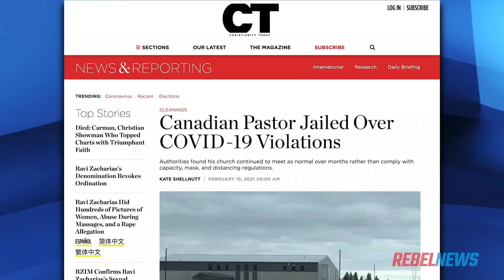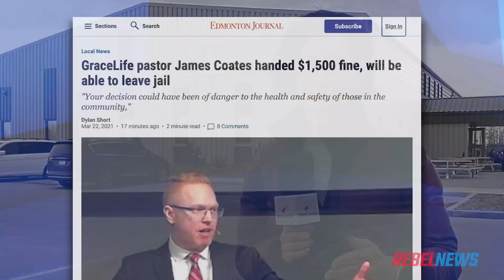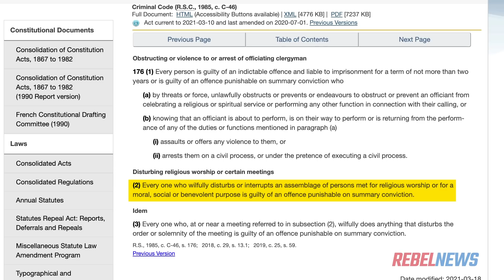Pastor James Coates returns to GraceLife, RCMP try to disrupt services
Sheila Gunn Reid was on scene at GraceLife Church in Edmonton, Alberta where Pastor James Coates returned to his congregation, having finally been released from jail after 35 days inside at Edmonton's Remand Centre. Alberta public health and RCMP officers wanted to come inside, but GraceLife representatives managed to talk them out of doing so, citing a section of the Criminal Code that prevents the disturbance of religious services.